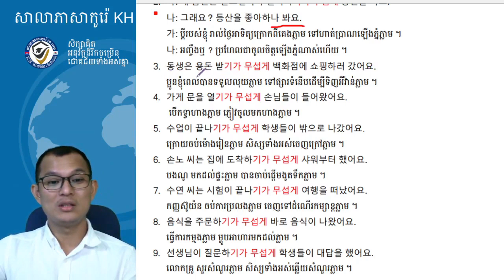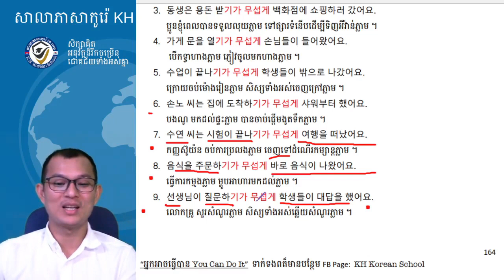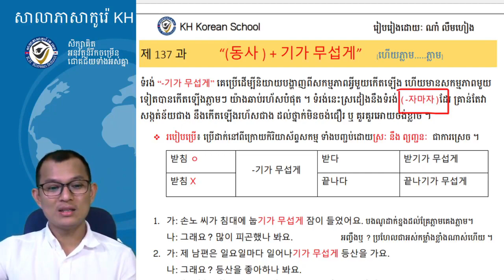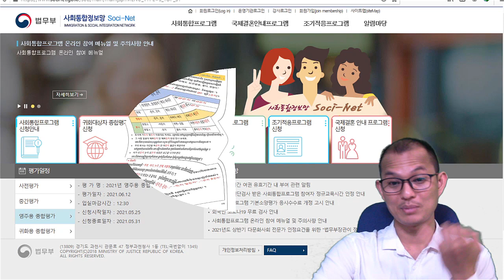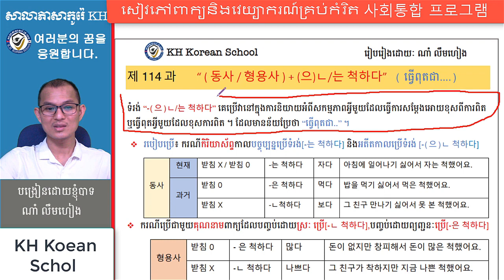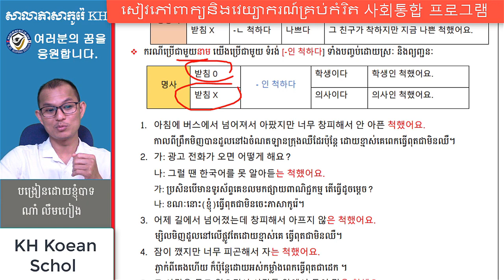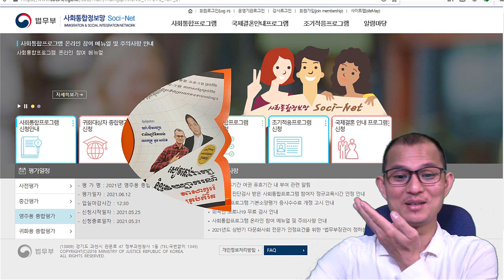សិក្សាភាសាកូរ៉េផ្នែកវេយ្យាករណ៍បន្ត : -기가 무섭게 (វីដេអូទី ០២)